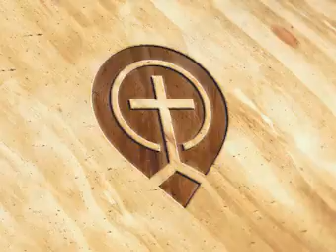The Empty Tomb - Billy Graham